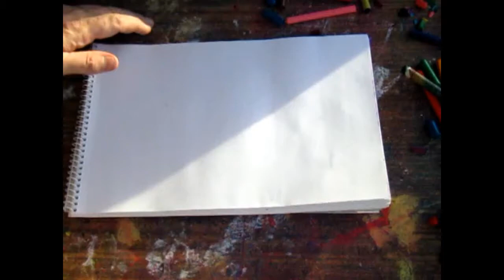Young man about fifty \ Юноша около за пятьдесят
Young man about fifty
Юноша около за пятьдесят

Вы можете великодушно поддержать мое творчество,чем ОЧЕНЬ поможете.

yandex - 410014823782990